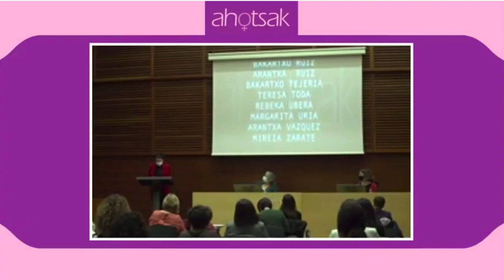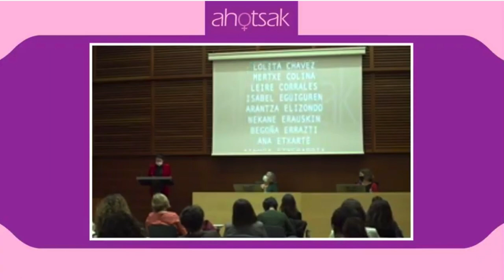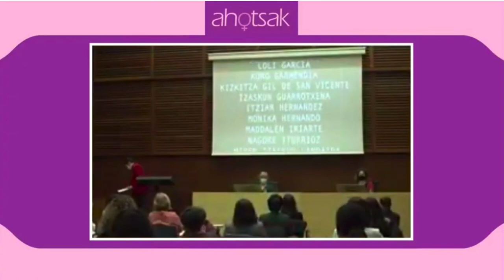Ahotsak-en adierazpena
| Ahotsak Euskal Herriko politikarien elkarrizketarako taldeak bost puntuko adierazpen bat osatu du. Euskal Herriko 78 emakumek sinatu dute adierazpena.